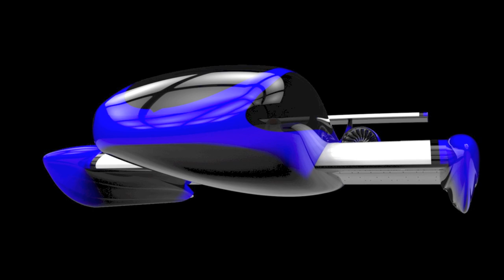CCR - WIG (Wing in ground effect vehicle) Concept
A concept for a new, redesigned wing in ground effect vehicle developed in a project at Engineering Design and Materials at NTNU

Developers:
Eivind Hugaas
Kristian Strømstad
Jonas Møller Engebretsen
Magnus Kile Andersen (rendering and video)
Morten Myhre